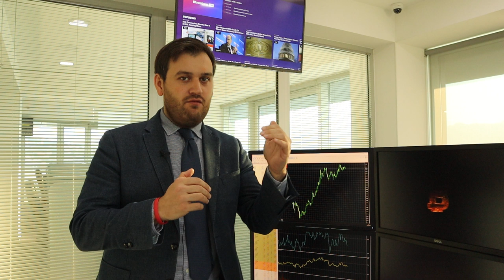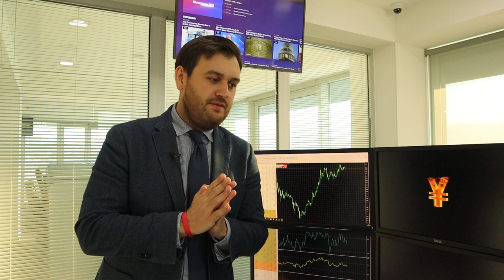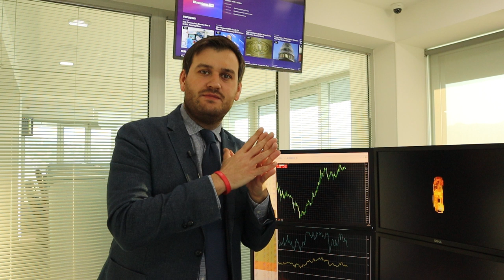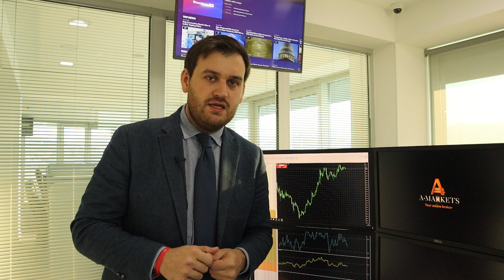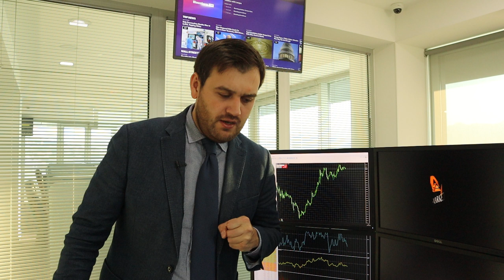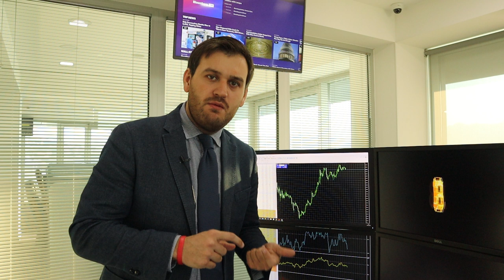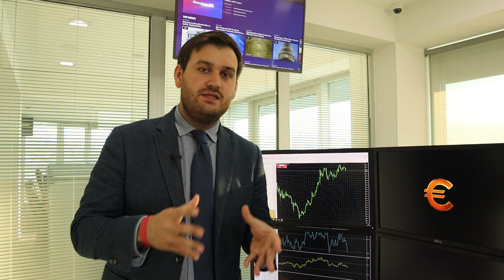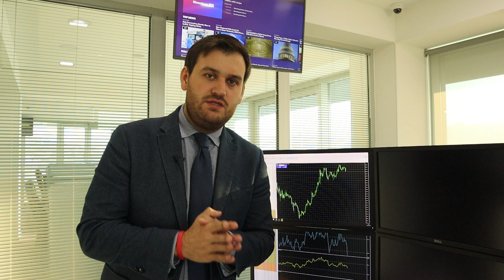Реален ли паритет по EURUSD? | AMarkets